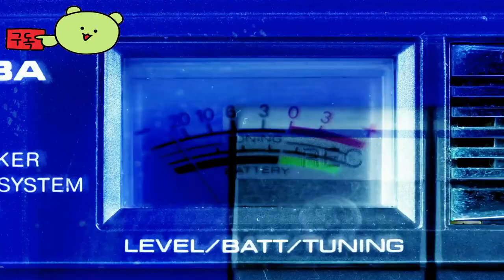STILL WAKES THE DEEP 👀 Official Trailer by Chinese room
🕹️Game content
1975. Disaster struck a Beira D oil rig off the coast of Scotland. Save the crew from the horrors of the other world on the edge of all logic and reality by controlling the collapsing gear.

⚡Game Developer
 Chinese room